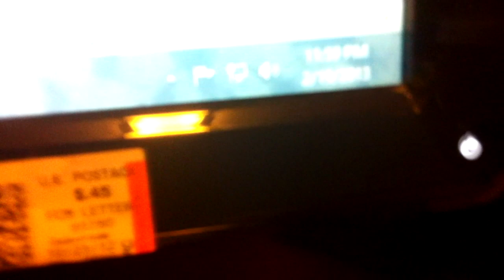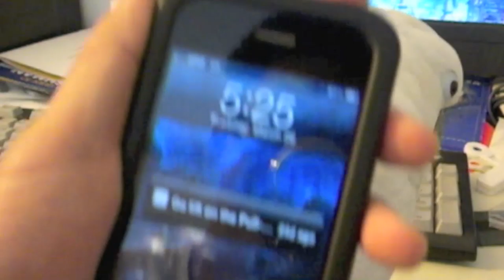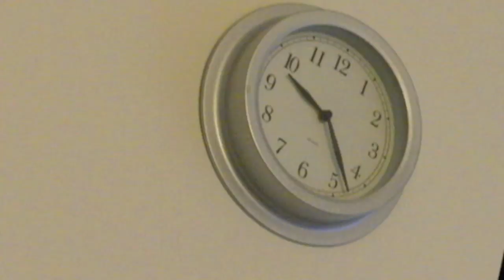Arcadia High School | 2013 Vlog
4 Hours of Footage of clubs,activities, and classes all around campus condensed into 20 minutes of interesting footage for your viewing pleasure.